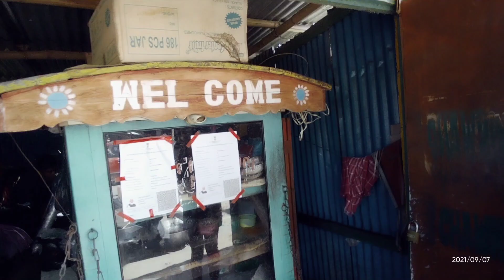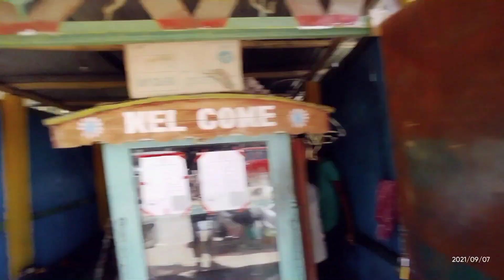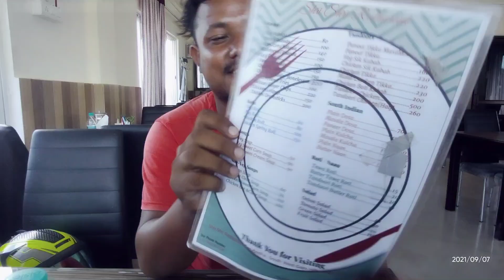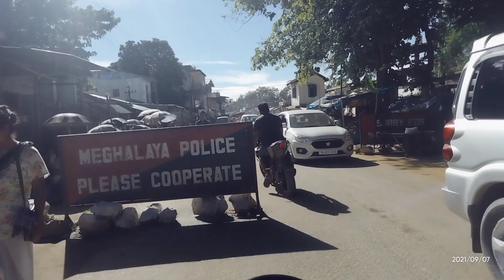Ganda Road Pe Traffic 🚦 // Garobadha MEGHALAYA